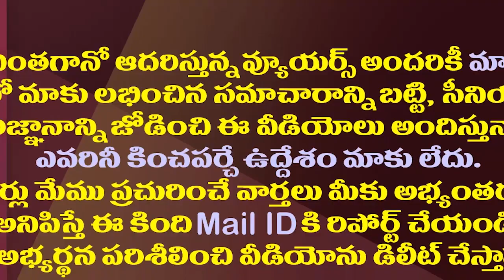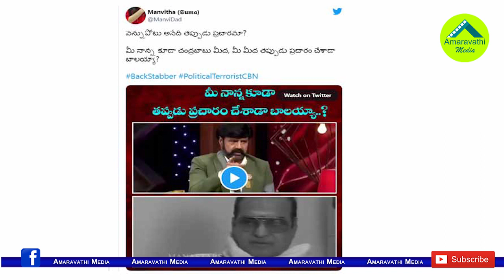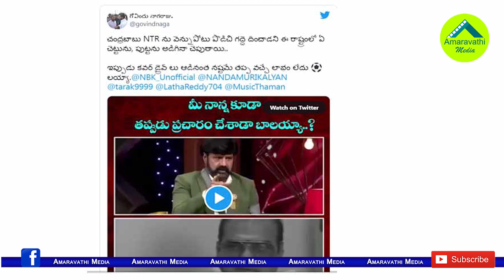వెన్నుపోటు ఎపిసోడ్ కెలికిమరీ బావను ఇరకాటంలో పెట్టిన బాలయ్య| Balakrishna On NTR Backstabbing Comments